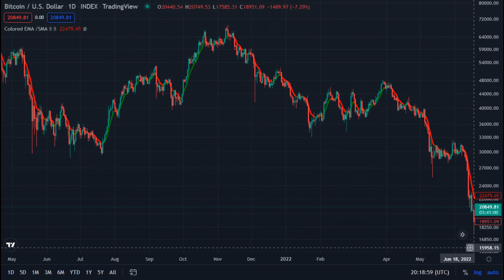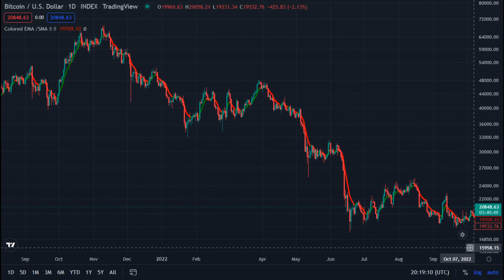Bitcoin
Bitcoin / U.S . Dollar  _  INDEX ( TradingView )